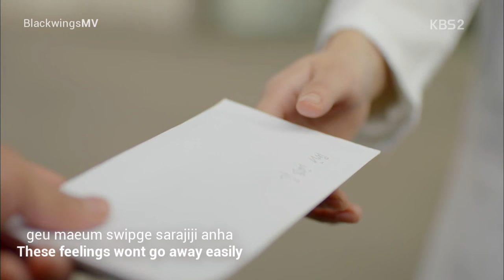[FMV] DAVICHI (다비치) -「This Love」(이 사랑) [Eng + Rom LYRICS ] - Descendants of The Sun OST Part.3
[Fanmade MV] DAVICHI  (다비치)  -「This Love」(이 사랑)- Descendants of The Sun OST Part.3 (HD) [English + Romanization LYRICS ]